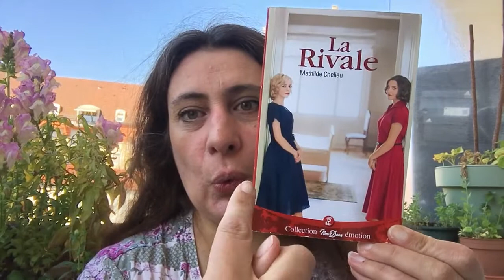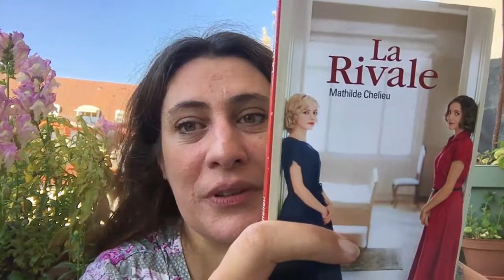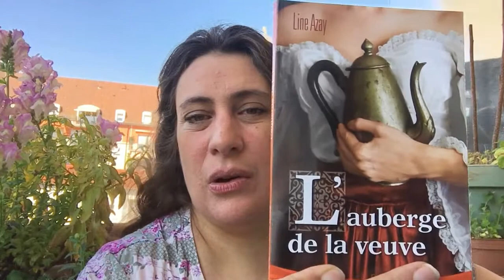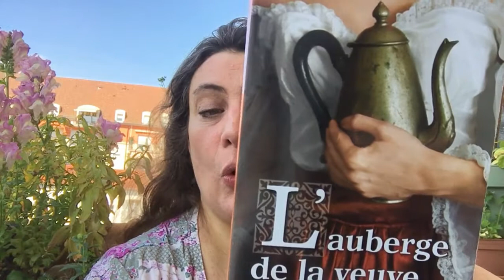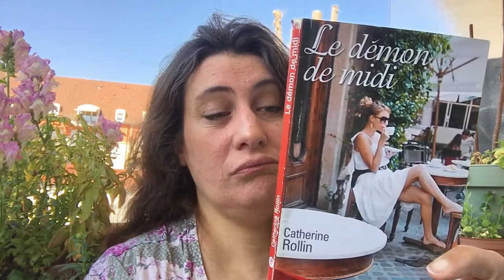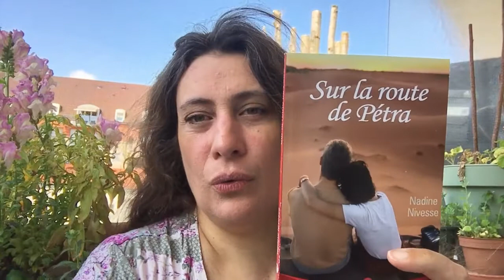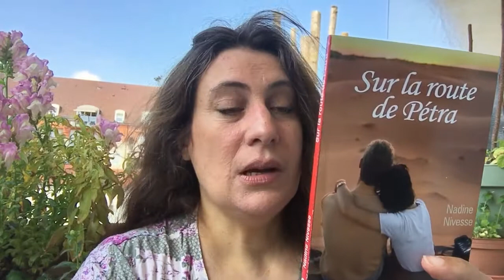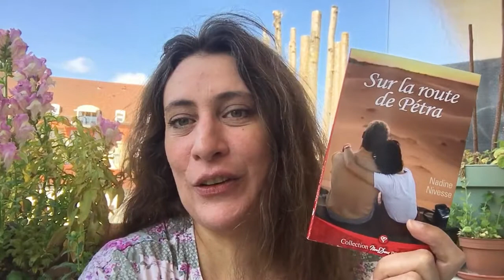Haul 3 / Romance 2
Je vous présente quelques livres de romance et quelques résumés ...